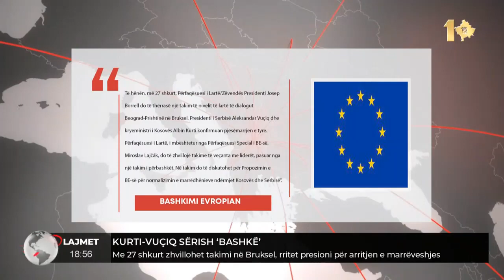Me 27 shkurt zhvillohet takimi në Bruksel, rritet presioni për arritjen e marrëveshjes